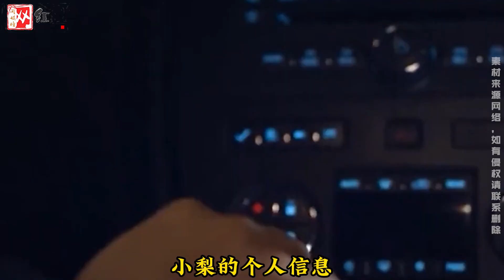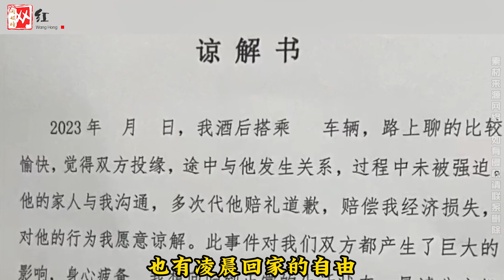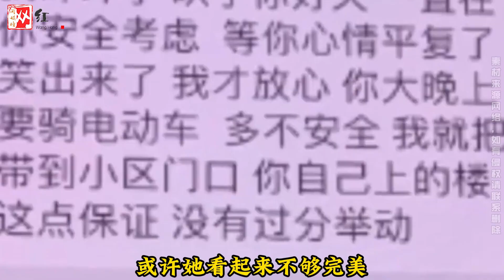18岁女生坐网约车被性侵，手持证据无法逮捕，却因醉酒被网暴！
18岁女生坐网约车被性侵，手持证据无法逮捕，却因醉酒被网暴！